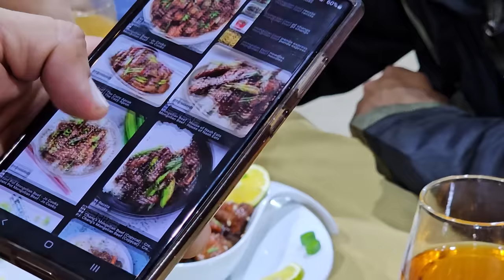De nada le sirvió las picadas de abeja, hasta ahora ha sido el peor calificado con su Pollo en miel